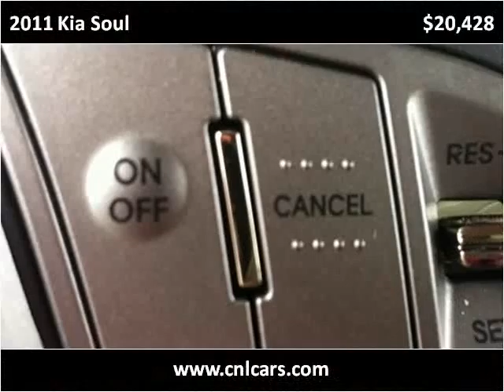2011 Kia Soul Used Cars Louisville KY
This 2011 Kia Soul is available from Craig and Landreth Cars - Fern Creek.